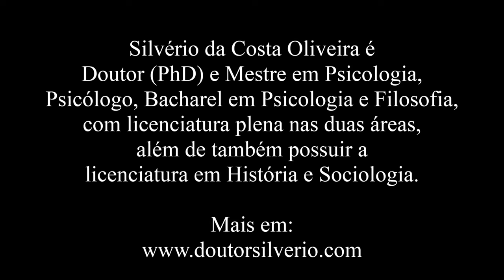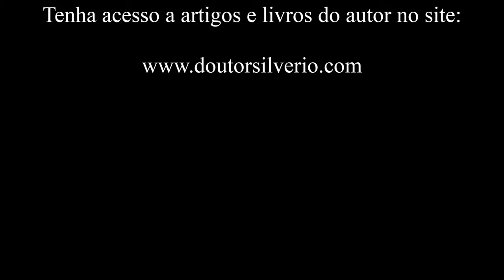Max Horkheimer (1) * A Escola de Frankfurt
Max Horkheimer (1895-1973) é judeu e alemão, proveniente de rica família do ramo industrial de tecidos. Ingressa nos cursos de psicologia e filosofia no ano de 1919, vindo a concluir seu doutorado em 1922. Em 1926 se casa com Rosa Rieker e conjuntamente com Theodor Adorno participa da fundação do “Instituto de Pesquisa Social”, que mais tarde será conhecido como “Escola de Frankfurt”. No ano de 1930 assume o cargo de professor e em 1931 é nomeado diretor do instituto. Horkheimer atuou como filósofo e também sociólogo. Em 1933 o instituto é fechado e em 1934 Horkheimer passa a residir nos EUA. Sua obra clássica, “Dialética do esclarecimento”, escrita em parceria com Adorno, é publicada em 1947. Em 1949, Horkheimer retorna a Frankfurt, levando consigo a biblioteca e o Instituto, tendo sido o mesmo reaberto em 1950, agora com Adorno sendo seu novo diretor. Neste mesmo ano reassume seu cargo de professor, vindo mais tarde a ocupar o cargo de diretor do “Instituto de Pesquisas Sociais” na Universidade de Frankfurt, onde foi Reitor entre os anos de 1951 e 1953.
Seus trabalhos versam sobre temas tais como: autoritarismo, militarismo, ruptura econômica, crise ambiental e a pobreza da cultura de massa. Tem sua obra ligada ao desenvolvimento da Escola de Frankfurt, na qual atuou basicamente em duas linhas, com seu trabalho sobre a “indústria cultural” e a “teoria crítica”, sendo que o termo “teoria crítica” tem em suas origens o livro de 1937, escritor por Max Horkheimer, “Teoria Tradicional e Teoria Crítica”.
Sua participação na Escola de Frankfurt nos traz o conceito de “teoria crítica”. Em seus trabalhos toma como base o marxismo e outras correntes de pensamento, assumindo uma postura crítica às mesmas. A teoria crítica se opõe a teoria tradicional, ou seja, rejeita a forma como as ideias provindas de Marx vinham sendo adotadas, a semelhança de dogmas não questionáveis. Bem como, também questiona o modelo então adotado em ciências e filosofia, que tem suas origens na modernidade, no Iluminismo e no Positivismo. Ao invés de buscar uma visão da totalidade real da sociedade, deve-se buscar o desenvolvimento de um pensamento crítico. A teoria crítica tem como objetivo ir além do subjetivismo e do realismo presente na abordagem positivista, nos trabalhos de Descartes e no Iluminismo.

"Max Horkheimer e a Escola de Frankfurt".

**Artigo
Blog “Ser Escritor”: